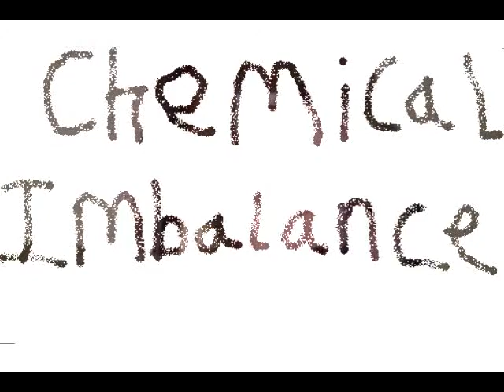Chemical Imbalance - 03. Hat (Music Video) (Produced By Bob)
Chemical Imbalance Music Video Collection (Movie)
Chemical Imbalance-2015
(38:38) (Made In Archbold, Ohio)
01. Alone Time (Music Video)
02. Take It, Change It, Tell Me What You Want (Music Video)
03. Hat (Music Video) (Produced By Bob)
04. Hat (Music Video) (Produced By Jim)
05. Cougheepot (Music Video) (Produced By Bob)
06. Cougheepot (Music Video) (Produced By Jim)
07. Harry Horse Now! (Music Video) (Produced By Bob)
08. The Bob And Jim Show Theme (Music Video) (Produced By Jim)
09. Babe, Repeat (Music Video)
10. Who Do You Love (Music Video)
11. We're Alright (Music Video)
12. You Fit (Music Video)
13. Nothing (Music Video)
14. First Official Apocalypse Poop! (It's Documented) (Music Video)
15. Repairing Me (Music Video)
16. Yet Another Love Song (Music Video)
17. Figure Me Out (Music Video)